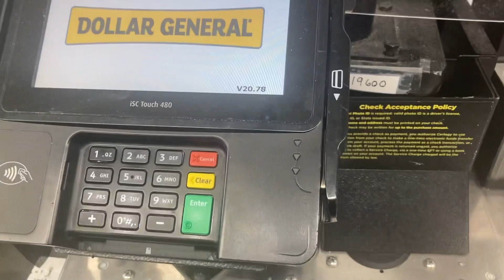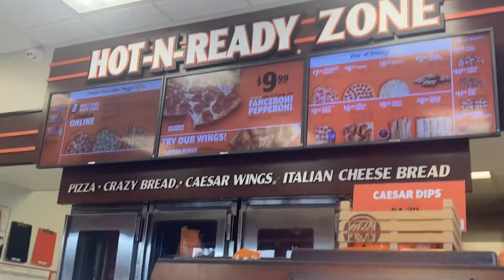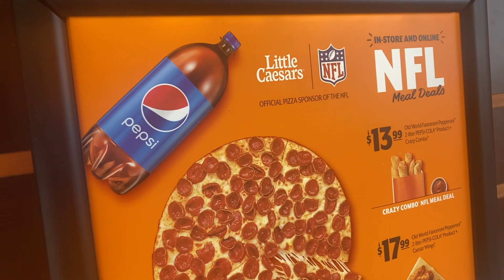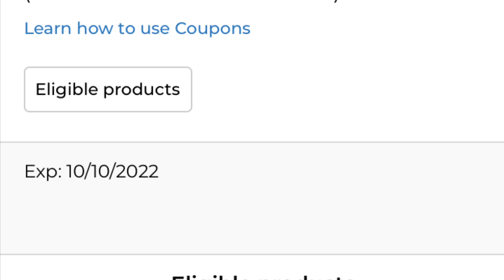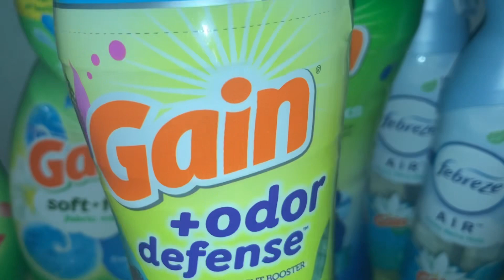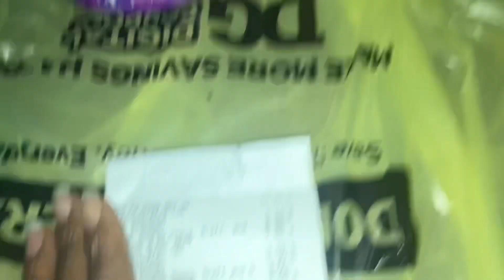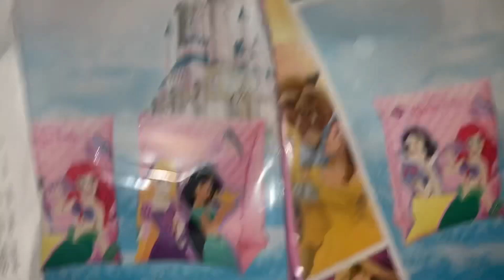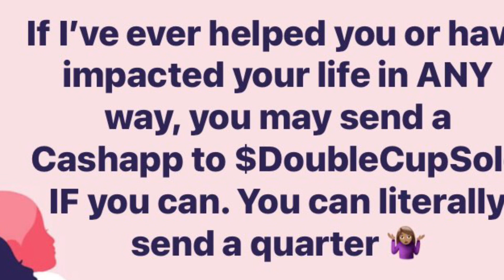Dollar General Coupon Haul|Part 2 of 2#dgcouponing